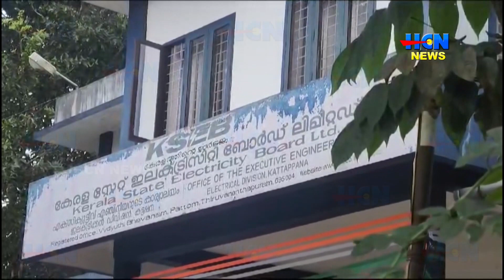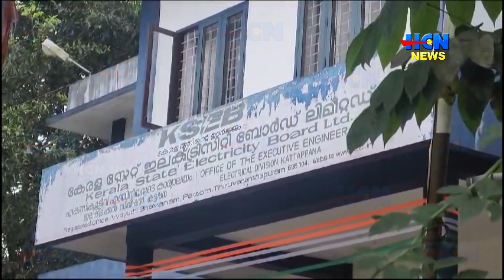കട്ടപ്പന ഡിവിഷന്‍ ഓഫീസില്‍ ചട്ടവിരുദ്ധ വര്‍ക്കിംഗ് അറേഞ്ച്‌മെന്റ് ഇറക്കിയതില്‍ പ്രതിഷേധം.